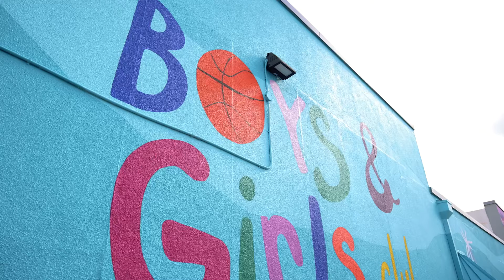Public Art Spotlight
The City of Galveston is proud to recognize local artist and Cultural Arts Commission grant recipient, Catherine Stroud. "The Dandelion Girl" is located at the Johnny Mitchell Boys & Girls Club on the corner of 45th and Avenue P. This mural is a lively piece of art showing a little girl blowing a dandelion flower, putting forth "wishes going into the world and blessing the community".
The City of Galveston’s Cultural Arts Commission is hosting a ribbon cutting for "The Dandelion Girl" and artist, Catherine Stroud, this Friday, July 26th at 5:30 PM.